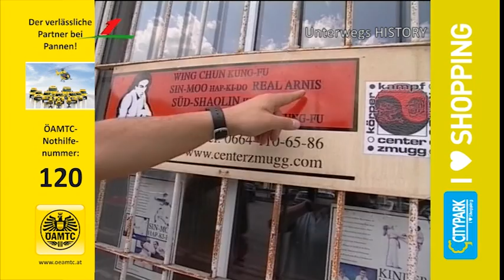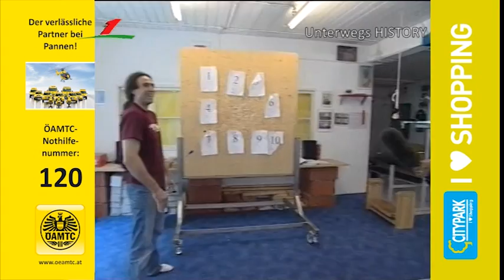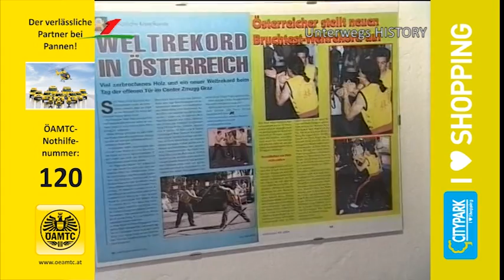Unterwegs HISTORY Teil 44 - Angst vor Osmanen und Arnies Kindern - Chinesenstaberl vs. Gärtnerwirt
Dieses Format wurde von Kameramann Wolfgang Freistätter aus dem bayrischen Rundfunk "Gernstl unterwegs" für die Steiermark adaptiert und wurde 2000 zum ersten mal auf Steiermark1 als "Auf geht´s ins Steirerland" ausgestrahlt. Natascha Wiedner, Rainer Kantz und Gonzo Renger waren die ersten, die den Steirern das wuschelige Mikrophon unter die Nase hielten. Ab 2002 tingelte Gonzo mit Kameramann Oliver Ertl nicht nur durch die Steiermark, sondern auch durch ganz Österreich. Diese Folgen wurden im ORF unter dem Titel "Unterwegs in Österreich" ausgestrahlt und auf Steiermark 1 unter dem kürzeren Titel "Auf geht´s". 2006 kam dann der Kinofilm "Auf geht´s - Retrospective One" in die steirischen Kinos. 2010 gabs eine Neuauflage des Formats für 20 Folgen unter dem Titel "Gonzo & Oli am weiss grünen Weg". 2011 machte sich Wolfgang Freistätter mit Andrea Kramer, Gregor Watl, Gernot Zenz, Michael Weinmann und Nicole Präpasser wieder auf in die Steiermark diesmal unter dem Titel "unterwegs"!